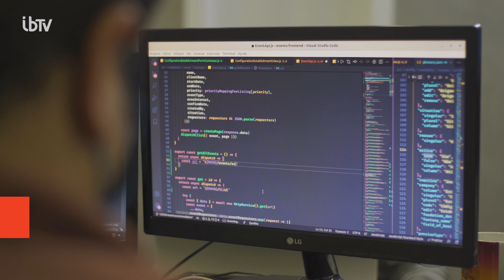Ministra do Turismo lança programa Conecta IGU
A ministra do Turismo, Daniela Carneiro, e o presidente da Embratur, Marcelo Freixo, visitaram a usina de Itaipu, na primeira semana de junho, e lançaram o Conecta IGU – Programa de Inovação Voltado ao Setor do Turismo.

A ação foi desenvolvida pelo Parque Tecnológico Itaipu (PTI) e pela EmbraturLAB, braço de inovação da agência, com o objetivo de acelerar startups que apresentem soluções sustentáveis para desafios do turismo brasileiro.